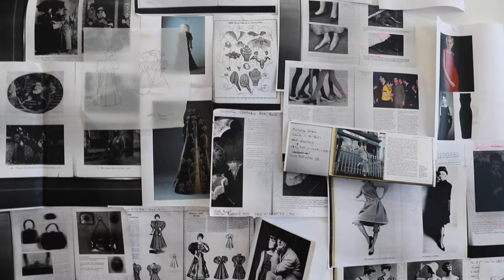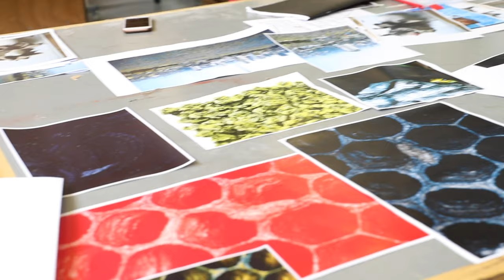Student Voices: Coco - Fashion Design | Short Courses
Coco studied Fashion Design with us at UAL Short Courses. We spoke with her about her experience on the course.